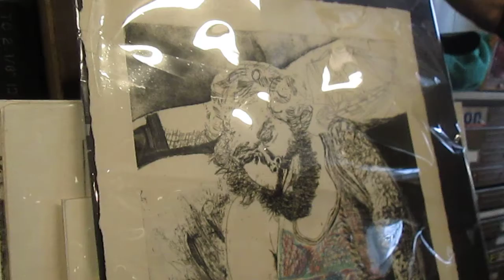Dream! Oh Dream! A 1979 etching & linocut print by U. Missouri - Columbia MFA student A.K. Segan ©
The website of artist and guest tolerance educator A K Segan:
A  3min., 22 sec. video of State I, a line etch, of this etching, that first state (or stage) of the etching done in May 1979:
Dream! Oh Dream! Of Sailing Ships & Shining Seas! Yes, Indeed!
1979.
Etching & aquatint with linocut print.
24 inches H x 18 W.
Collections:
The Arkansas Arts Center, Little Rock, Arkansas. Acquisition,1981.
The proof seen in this video, with hand-coloring and embossed etching paper in the center of the figure's upper torso, is a one-of-a-kind.
The other final state proofs included a printed lino in that area seen in color. The artist does not own a proof and will see if either Brad Fugate, who owns a proof of the final state; or the Arkansas Arts Center, which owns a proof of the final state,  can make a short video and send it for Segan's Youtube art and education films).
Rev. Brooke Rolston (a retired campus minister ordained as an American Baptist, his wife Mary Rolston, and Rhiannon & Aaron of Seattle visited American artist & Holocaust/genocide/tolerance educator Akiva Kenny Segan' at his art studio,, Nov. 5, 2012.
They viewed & discussed his 1979 etching & aquatint, "Dream! Oh Dream! Of Sailing Ships & Shining Seas! Yes, Indeed! The etching was made when Segan was in graduate art school, University of Missouri, Columbia campus, School of Art. (Segan received his MFA, 1980, MU-C).
The etching depicted an undergraduate art major, Brad Fugate, who was asleep on a couch in the art dept one night towards the end of the semester.
The entire Under the Wings (Holocaust) art series (by Segan) viewed in a wall of photos of the artworks (30 min., 4 sec)
The first 20 drawings of Segan's Sight-seeing with Dignity (human rights) art series
shown in a wall of photos of the artworks; the 20th drawing of the series is shown in the actual artwork (17 min., 26 sec)

In addition to guest teaching he does worldwide (power-point classes on art about the Holocaust and human rights) Segan facilitates Drawing for Healing workshops with classes of all ages, e.g. 5-7 years of age; elderly audiences in their 80's-90's and above; and all ages in-between.